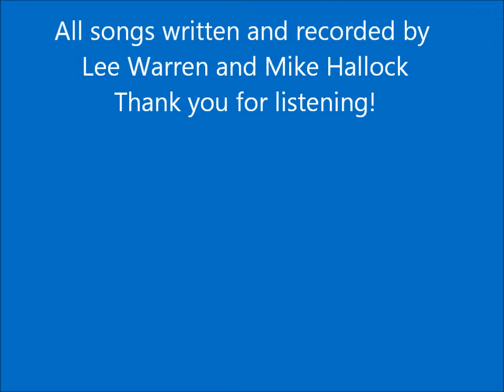Slip Me Five- Track 4- Blue With Red Flames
Original song Written and Recorded by Lee Warren With Drums By Mike Hallock